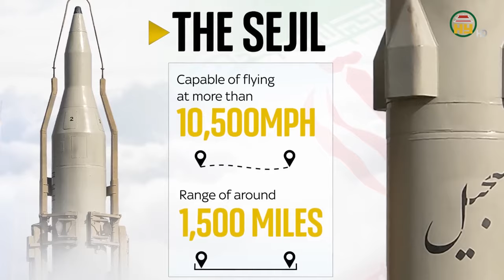Iran vẫn chưa tấn công trả đũa Israel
Hưng Yên TV | Thủ lĩnh chính trị của Hamas Ismail Haniyeh bị sát hại ngay giữa thủ đô Tehran, thủ lĩnh Hecbola, lực lượng thân Iran bị sát hại trong lãnh thổ Li-băng và Israel nhận trách nhiệm cho vụ việc này. Thế nhưng, hơn tuần trôi qua, đến nay Iran vẫn chưa có dấu hiệu động binh. Iran đang toan tính điều gì hay lời đe dọa chỉ là đón gió ?
Địa chỉ: 164 Nguyễn Văn Linh, thành phố Hưng Yên, tỉnh Hưng Yên
Tiktok: Truyền hình Hưng Yên
Facebook: Đài Phát thanh và Truyền hình Hưng Yên
Zalo: Đài PTTH Hưng Yên